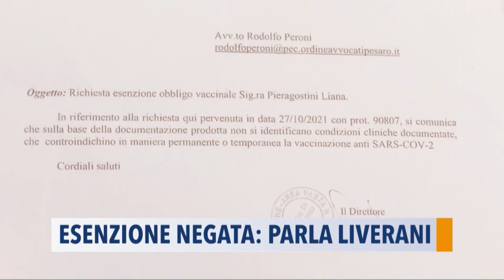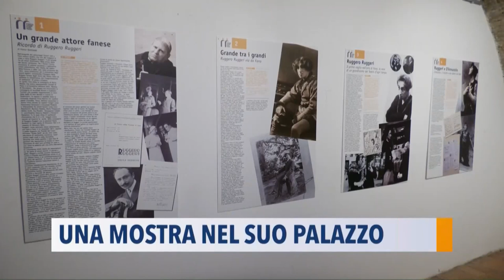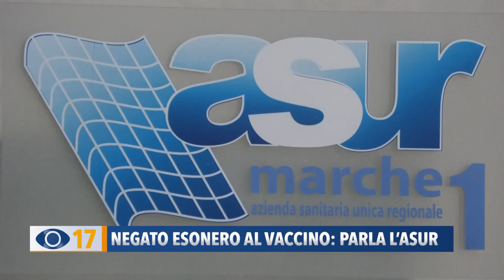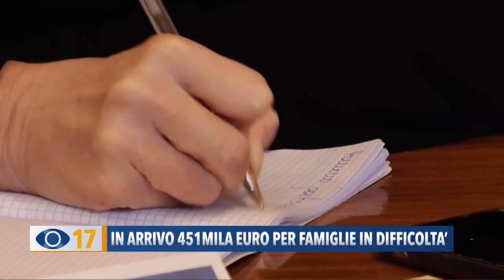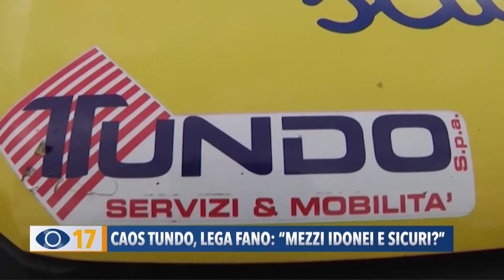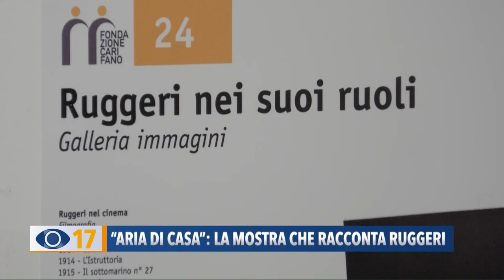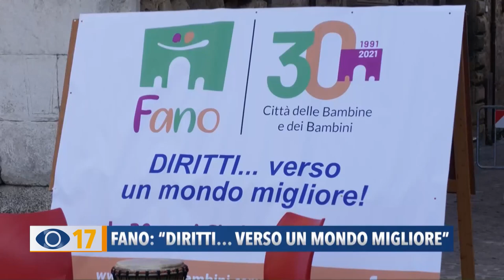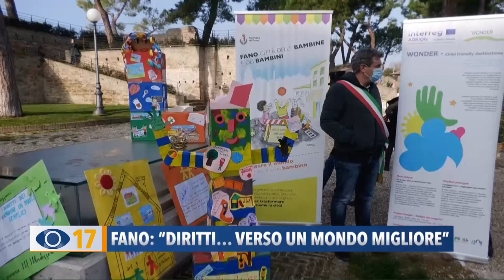Occhio alla Notizia 19 novembre 2021